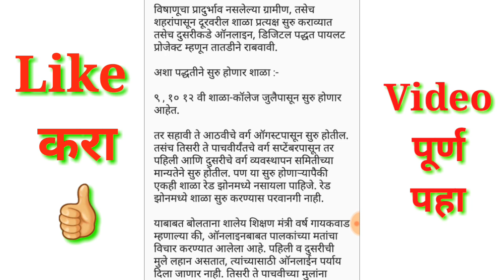या दिवशी होणार शाळा सुरु | अस आहे शाळेच वेळापत्रक | सर्वात मोठी बातमी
या दिवशी होणार शाळा सुरु ,अस आहे शाळेच वेळापत्रक,